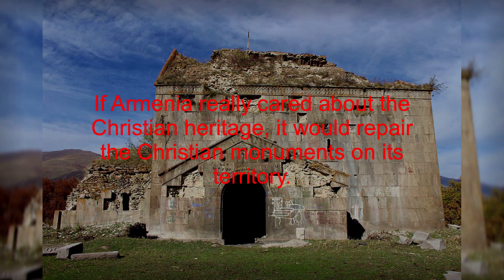Partially or totally ruined and desecrated Christian churches in Armenia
After the liberation of the regions in Karabakh, desecration and destruction of not only Muslim, but also Orthodox Christian monuments by Armenia began to appear and disseminated in the world media.

In order to prevent it, Armenia is conducting dirty propaganda as if Azerbaijan is destroying Christian monuments in the liberated lands.

In fact, Azerbaijan preserves its Christian heritage not only in Karabakh, but also in other parts of Azerbaijan and even in 2006, a new Catholic church built in Baku.

Armenia wants show itself as if it cares about the Christian heritage. But, interestingly, in Armenia itself the Georgian Orthodox Churches are partially or completely ruined and desecrated.